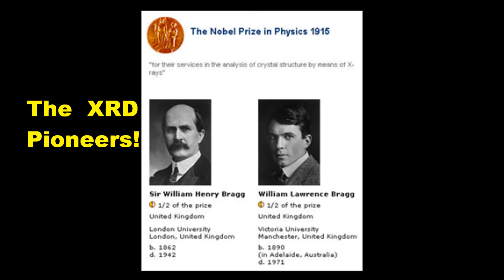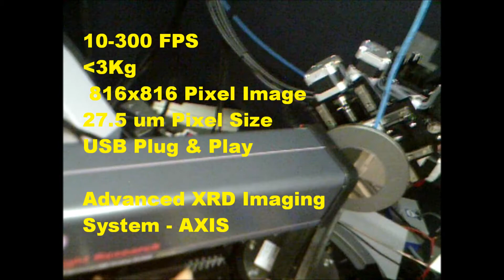AXIS 12 31 17